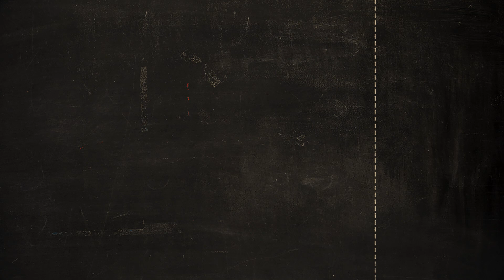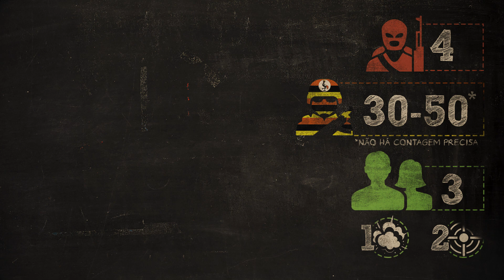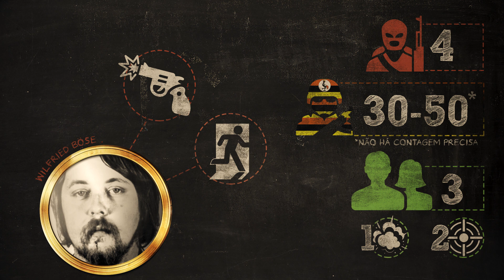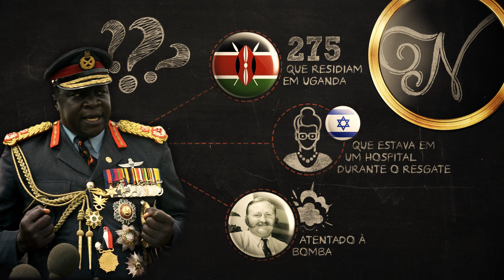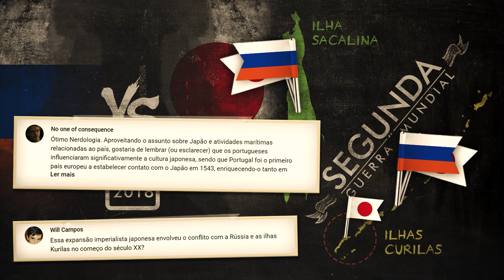Reféns em Entebbe | Nerdologia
No Nerdologia de hoje conheça a historia de uma das mais ousadas operações de resgates.

FONTES
(links em breve)

SAIBA MAIS
(links em breve)